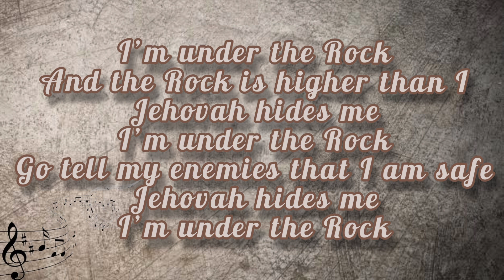I’m under the Rock and the Rock is higher than I